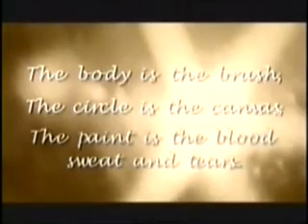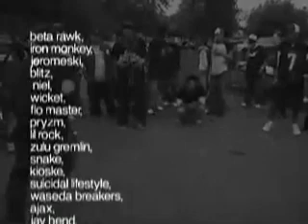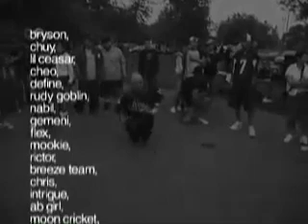poe 1 laughin rocks